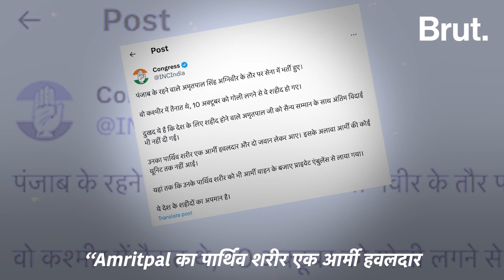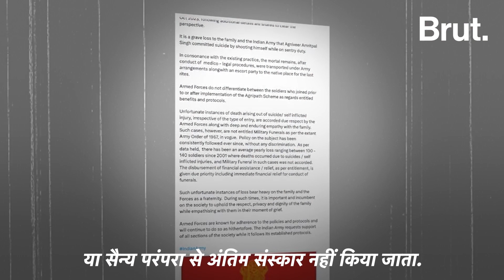क्या अग्निवीर होने के चलते जवान को शहीद का सम्मान नहीं मिला? | Brut Hindi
अग्निवीर Amritpal Singh को शहीद वाला सम्मान नहीं मिलने और अंतिम संस्कार ‘सैन्य सम्मान’ के साथ न होने को लेकर उठे सवाल पर भारतीय सेना ने क्या कहा?